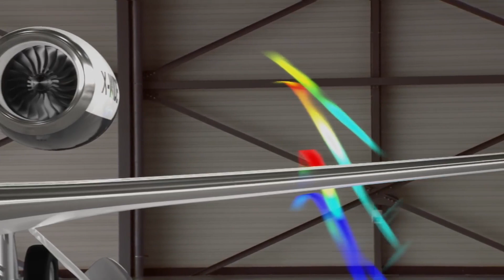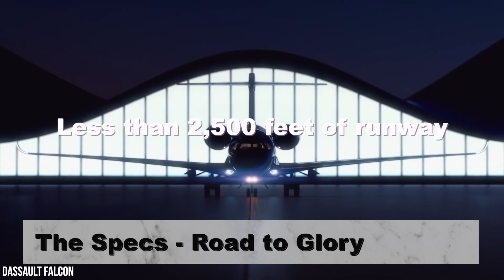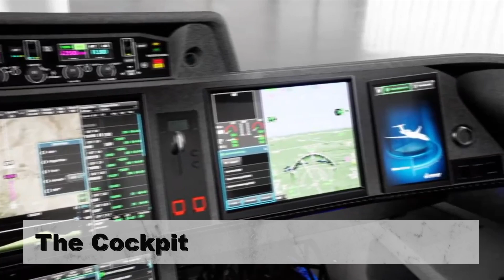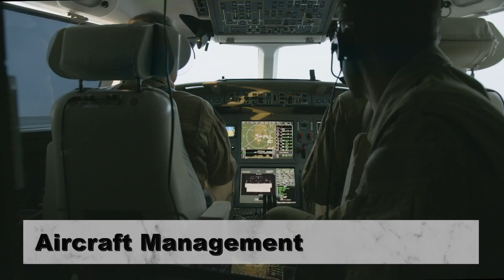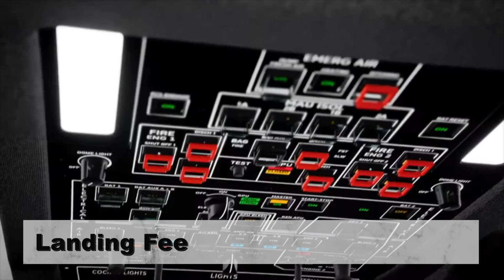The Real Price of Owning A Dassault Falcon 10x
How excited are you about this beautiful private jet?

↠ 🟢 Are you a FREELANCER or an Independent Contractor? Do you want to IMPROVE your Invoicing, Time Tracking, Payments?

↠ 🟢 Do you have a SKILL and want to EARN MONEY with it? Become a FREELANCER with FULL FREEDOM!

↠ 🟢 Do you want to LEARN a NEW SKILL and EARN from it?
Here are some online courses at a reduced price for a LIMITED TIME!

↠ 🟢 Do you have a platform with an AUDIENCE?